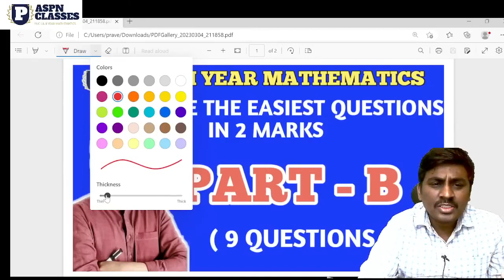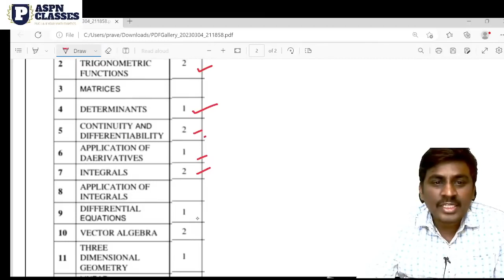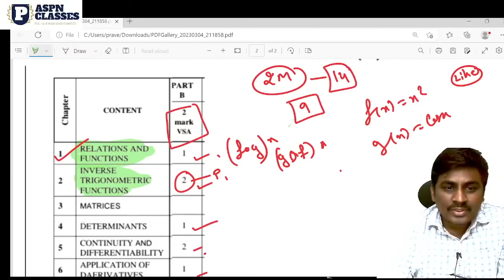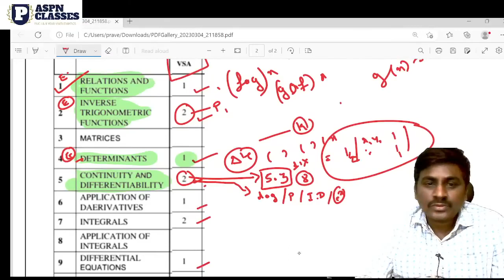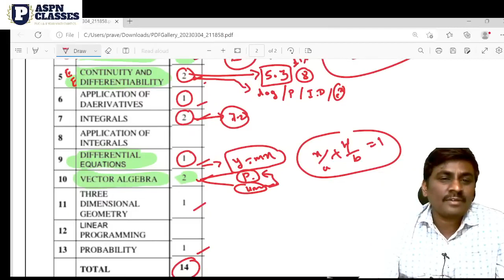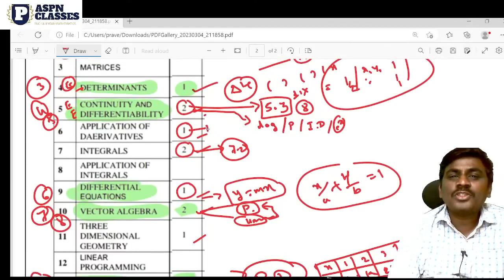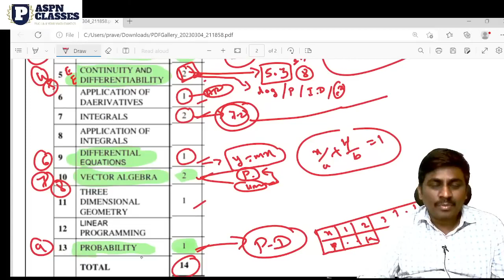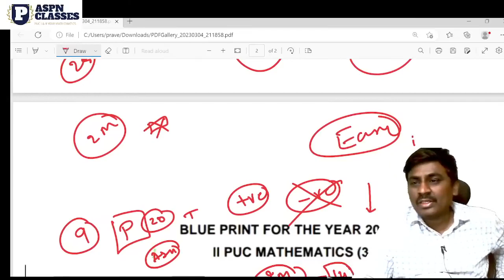2nd PUC MATHS 2 MARKS IMPORTANT QUESTIONS || SUPPLIMETRY EXAM IMPORTANT QUESTIONS 2023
1.Relation and Functions @0:07
2.ITF @1:10:42
3.Determinants 1:33:57
4&5.CONTINUITY AND DIFFERENTIABILITY @1:58:18
6.INTEGRATION @2:15:28
7.PROBABILITY @2:52:17

class 12 maths,maths passing marks,
how to score 90 above marks,
how to score 95+ in class 12,
passing marks in maths,
2 marks important questions 2023
2 marks questions pu 2 maths,
Pu 2nd maths 2 marks important questions chapter wise,
2 marks questions chapter wise important questions in maths
,2nd PU maths 2 marks important questions 2023
Maths 2marks questions 2023
Puc 2 year maths 2 marks important questions

In this video discussed about the P u 2nd mathematics passing package, Pu2 blueprint, sample questions paper, Impornt Questions in mathematics.
Pu2 Supplimentry maths passing marks
2nd pu mathematics passing package
Pu2 maths passing marks,
Pu2 blueprint,
Pu 2 sample questions paper,
Important questions in Mathematics

How to pass Maths,
2nd pu mathematics passing package,
Pu2 blueprint,Pu 2 sample questions paper,
Pu 2 nd supplimentry maths passing marks,supplementary exam 2022 passing makrs in maths,maths passing marks,
2nd puc passing package 2022 pdf,2nd puc maths passing marks,
2nd puc maths passing package,pu 2 maths Passing packege,Mathematics passing packege,More than passing marks in maths

Important 5 maks passing package videos

Important 4 Marks passing Questions